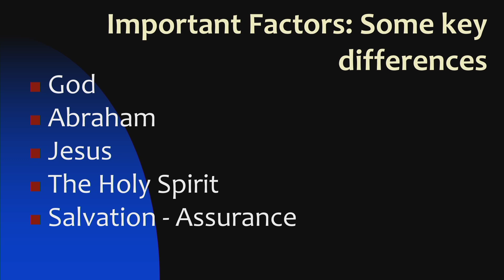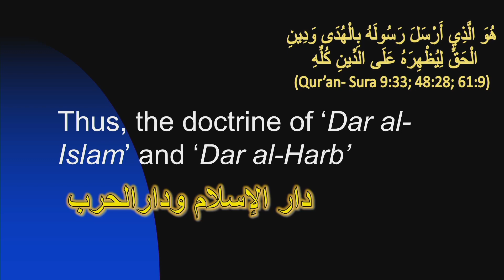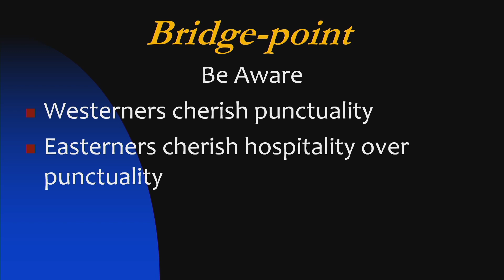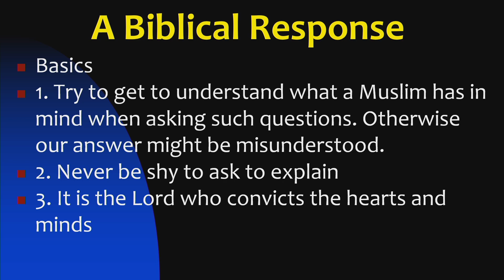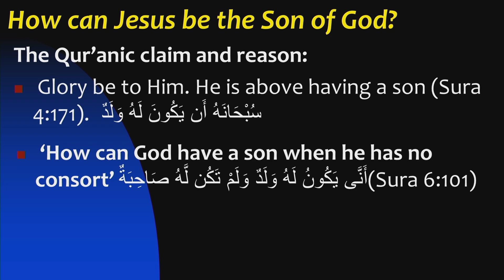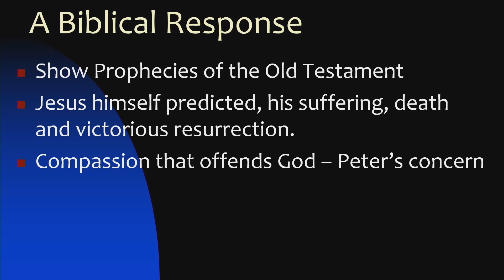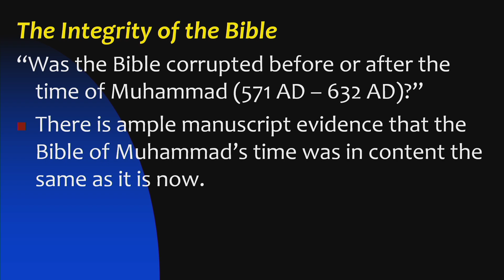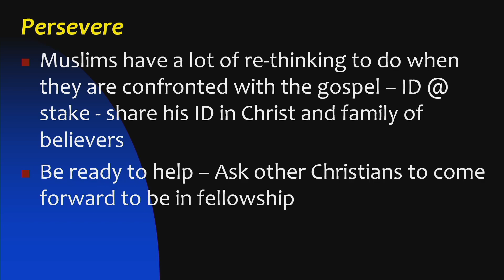Session 3 - Bridge-Points in Outreach - March 20, 2021 by Steven Masood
Answering Questions Muslims Ask  & Bridge-points in outreach

Before answering any questions:
• Understand your friend, contact and the question

Why don’t you believe in Muhammad and the Qur’an?
Why don’t you become a Muslim?

Why do you believe in 3 gods - Trinity?
• Muslims accuse Christians of believing that ‘Allah is the third of three’ (Sura 5:73; 4:171).
•  God will ask Jesus on the Day of Judgment, “Didst thou say unto mankind: ‘take me and my mother for two gods beside Allah?’ (Sura 5:116).
• Clarify to your Muslim friend that what the Qur’an is condemning, is a trinity made of Allah, Mary and Jesus.

How can Jesus be the Son of God?
• The phrase “Son of God” does not mean that God and Mary had a son physically.
• Luke’s account of Jesus’ birth and the introduction to the Gospel of John (Luke 1:34-35; John 1:1-2, 14).
• If according to the Qur’an Jesus is the Word, then he is more than a prophet (Sura   3:45).  Show how Jesus accepted that he be called the Son of God (Matt 16:13-17)

The Crucifixion
• Jesus’ death on the cross and his resurrection are denied by Muslims. However they acknowledge that he did ascend into heaven and will come again (Qur’an 4:157-158).
• Show Old Testament’s prophesies that the crucifixion and resurrection were part of God’s plan and are not a human fabrication.
• Show how Jesus predicted his death, burial and resurrection
• 2 Tim. 1:10; Luke 24:44-47; Revelation 1:18

The Integrity of the Bible
• Manuscripts evidence
• The Qur’anic evidence: . “No changes can there be in the word of God” (Qur’an 6:115; 10:64).
• Why would God expect from Muslims to believe in what was revealed to Jesus and Moses and make no distinction among them, if the scriptures were corrupted? (Qur’an 3:84)

Why is JESUS the ONLY way?
• He is unique among all prophets; He is more than a prophet.
• He is the Word of God (kalima). He has revealed God (az-zahir)
• His coming was unique (la-thani). He is the Great and the only Sacrifice (Zabiha akbar).
• Various prophets foretold the coming of Jesus? Jesus is the only name given under heaven through whom we can be saved. (John 14:6; Acts 4:12). He is the only one coming back…. (Nuzul al-Masih – the descent of the Messiah)

Why JESUS & not Islam? Biblical reasons
• God has spoken through Jesus (Hebrews 1:1-2)
• He is the only mediator (John 14:6; 1 Tim 2:5)
• Salvation is available through Jesus only (Acts 4:12)
• Through first Adam we lost our eternity, through 2nd Adam we are raised again to eternal life (Romans 5:12)

Etiquettes
• Avoid polemics and wordy arguments
• Argument may win a point but lose a hearing
• Persevere: Muslims have a lot of re-thinking to do when they are confronted with the gospel.